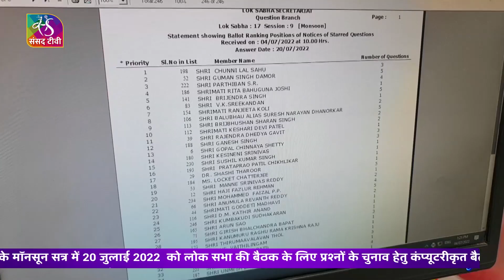लोक सभा बैलेट प्रक्रिया प्रश्नकाल | 04 जुलाई, 2022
संसद के मॉनसून सत्र में 20 जुलाई 2022  को लोक सभा की बैठक के लिए प्रश्नों के चुनाव हेतु कंप्यूटरीकृत बैलेट की प्रक्रिया 01 जुलाई 2022 को संसदीय सौध के कक्ष संख्या 324 में सांसद गिरिधारी यादव और लोक सभा सचिवालय के निदेशक लालकिथांग की उपस्थिति में हुई।

Producer - Archana Mishra